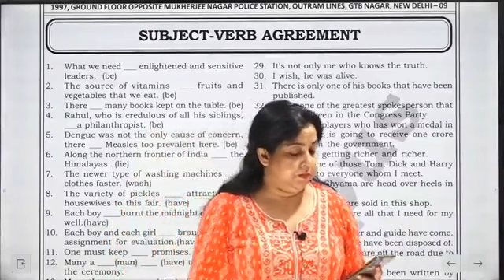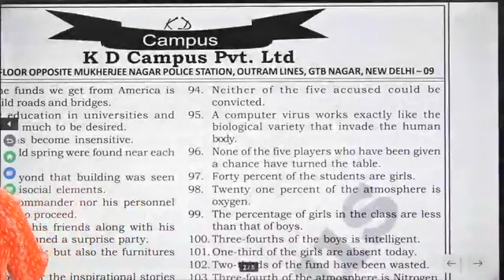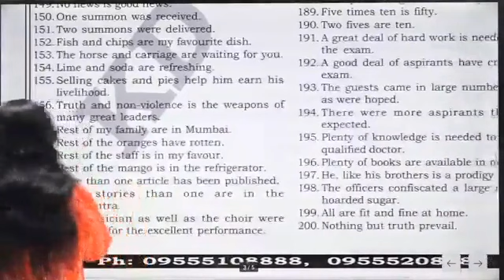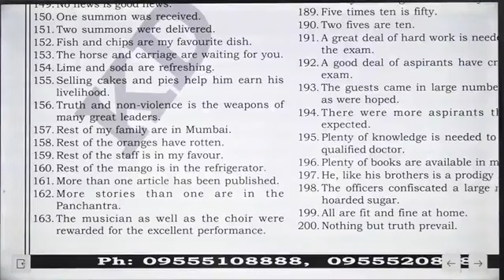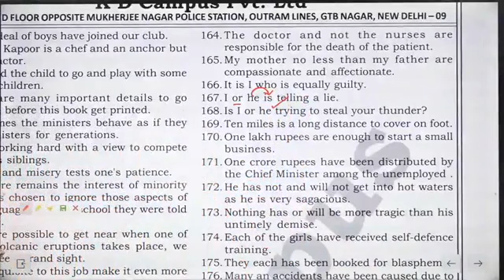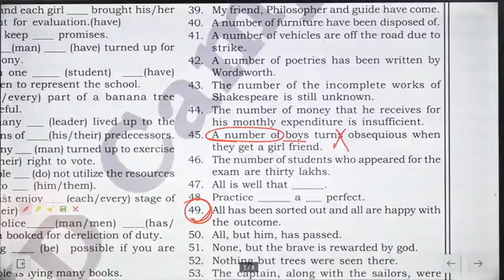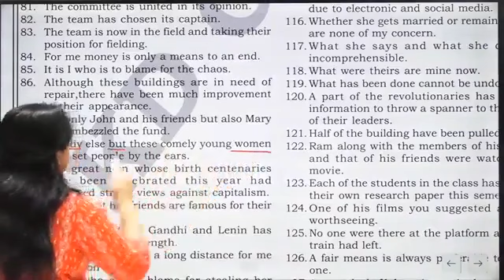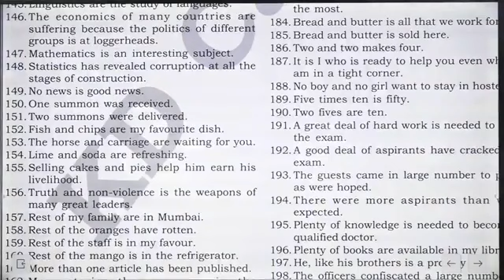Subject verb agreement for ssc chsl cgl cpo air force exam